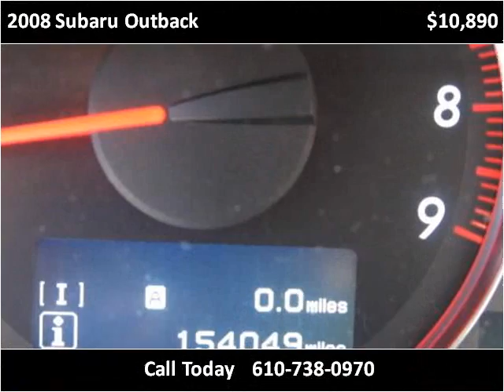2008 Subaru Outback Used Cars West Chester PA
This 2008 Subaru Outback is available from Landmark Auto Sales.